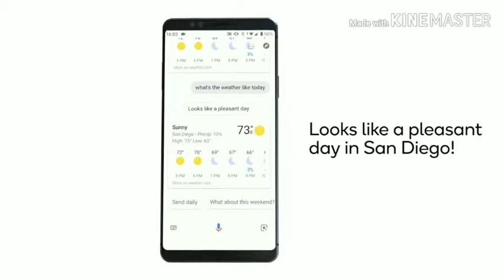why can't we use 4G Smartphone for 5G connectivity.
Dosto is video main maine btaya hai ki hum 4G smartphone main 5G ka use kyun nhi kar sakte. I hope aapko video pasand aaegi agar aapko video pasand aae to video ko like share or comment ke sath sath channel ko bhi subscribe kar dena main aapke lea daily esi hi interested video lata rahunga Jai hind jai bharat.